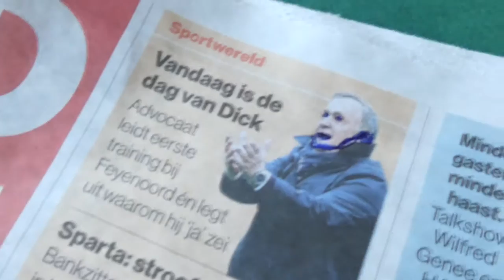EVEN GOOGELEN - VLOG 262 👠 MAMMA OP HAKKEN